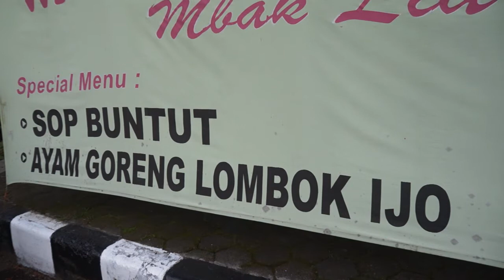Ayam Goreng Lombok Ijo mbak Lia Pati . Mas Wik vlog Menteri Kuliner Nusantara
Ayam Goreng Lombok Ijo mbak Lia Pati
Pecinan Goangsan Pati. depan Futsal Glory

heeemm. nglemaknyooooooo

vloger pemula  yang suka ngoceh riang gembira